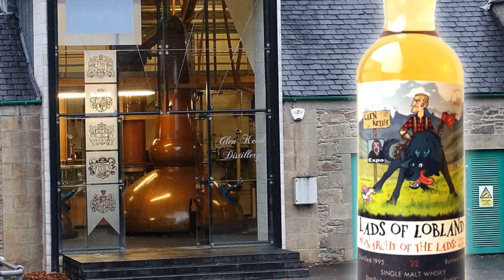Mark’s Whisky Ramblings 225: Glen Keith 22 Year Old 1995 Lads of Lobland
Mark Dermul, Belgian whiskyblogger, sips an atypical Glen Keith. This is the 8th and final release in the Lads of Lobland series by the Belgian Bring Your Own Bottle Club – or BYOB-C (‘biopsy’). It was bottled in collaboration with Liquid Art. They chose a Speysider: Glen Keith 1995, matured for no less than 22 years.